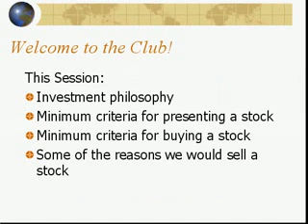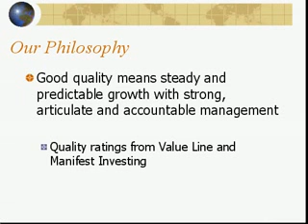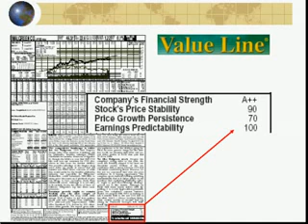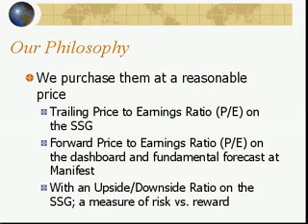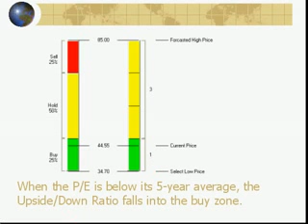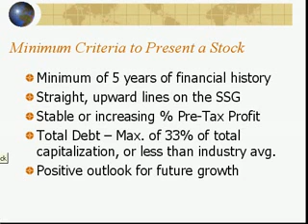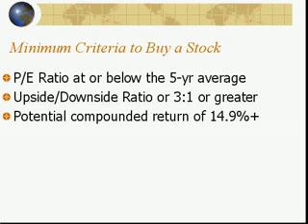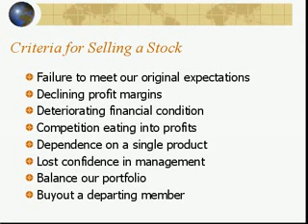101- Fundamentals (Part 6)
Let's Start Trading!